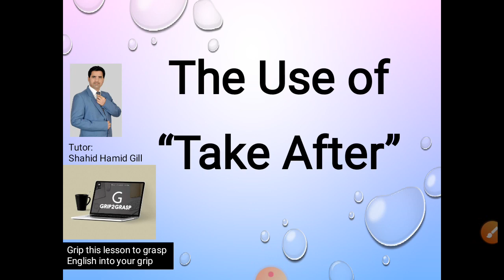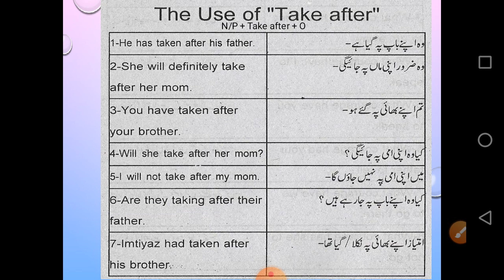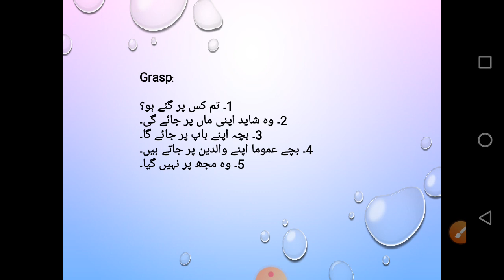Grip Lesson 105 - Take After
وہ ضرور اپنی ماں پر جائے گی۔۔۔ یہ فیوچر یعنی مستقبل کا فقرہ ہے۔ سبقت لسانی یعنی زبان کے پھسل جانے کی وجہ سے فی الحال یعنی پریزینٹ بولا گیا ہے۔ شکریہ۔

She will definitely take after her mom.

This is a future tense... But due to slip of tongue I spoke "this is present tense". Thanks for understanding

"Grip2Grasp" is an Educational channel for middle, secondary and higher secondary levels. It will boost your English skills.